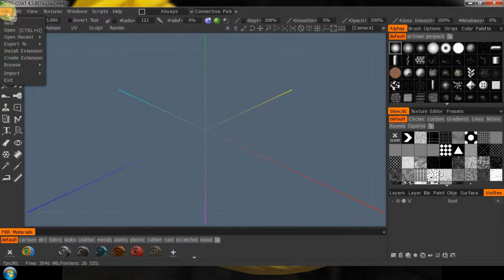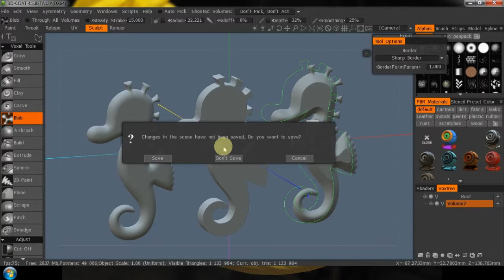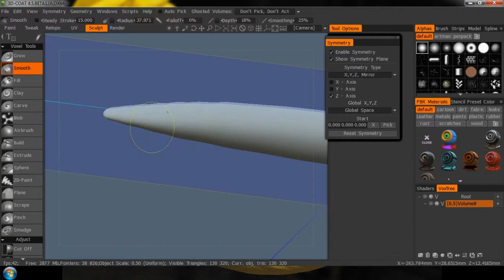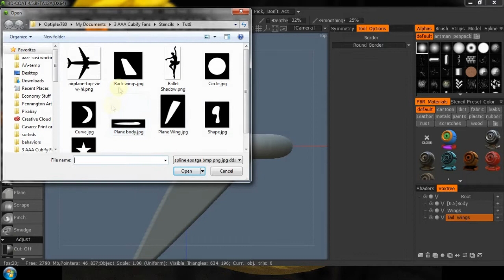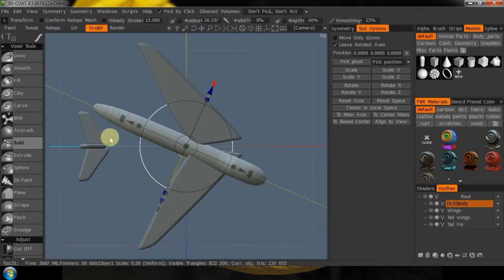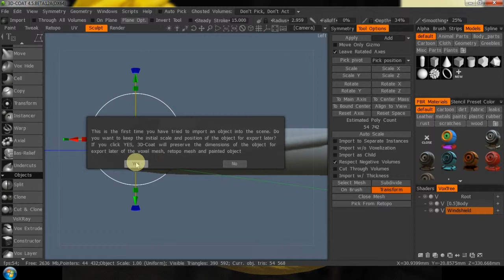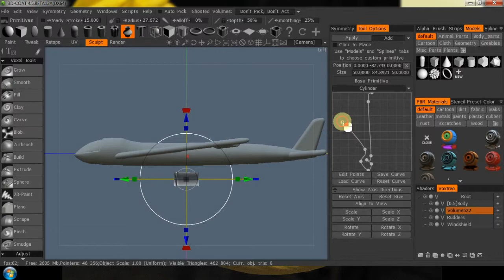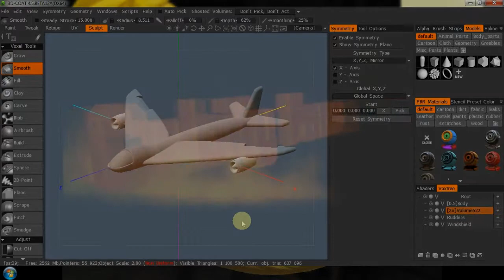3D Coat Experience V6 Continue Blob tool using clip as load shape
We will make a jet plane mostly from clip arts used as tracing for the blob shape. A few more things presented including a little more use of the lathe import tool. And we introduce the Cut and Clone tool.